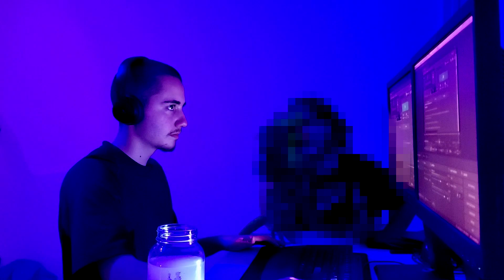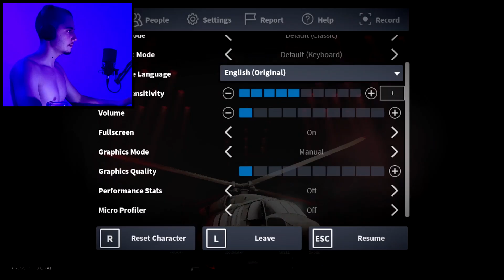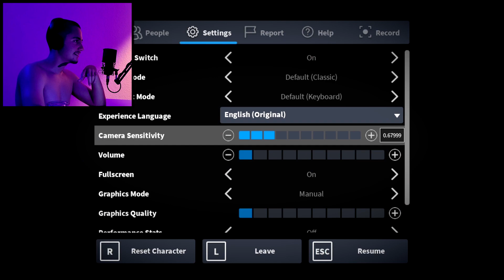THE MOST EPIC ROBLOX FRONTLINES GAMEPLAY EVA!!!1!11!!!!